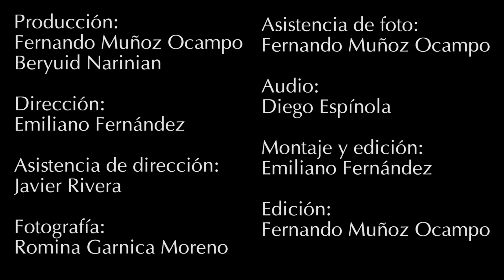Macarons | Cápsulas Televisa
Cápsula realizada para Televisa Querétaro.

Dirigida por el alumno Emiliano Fernández.